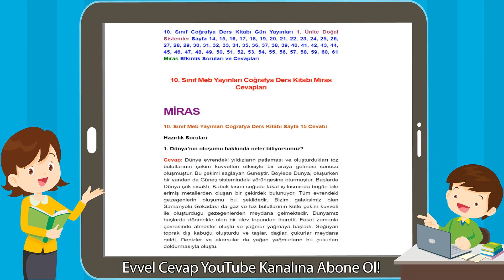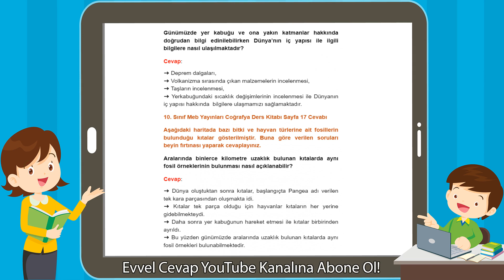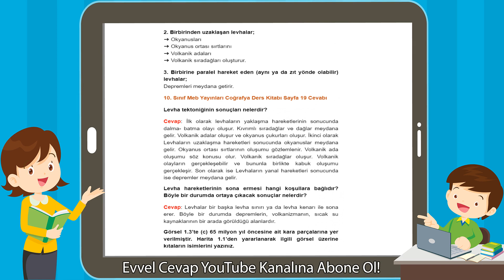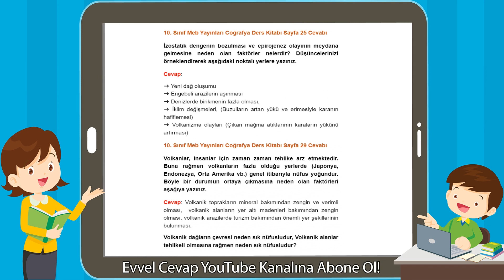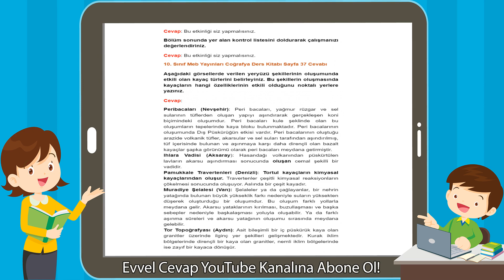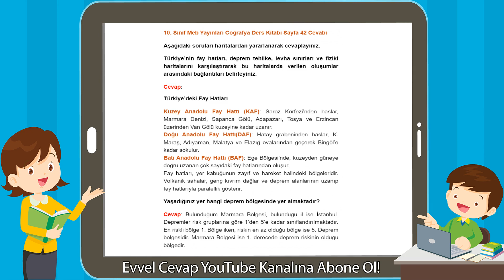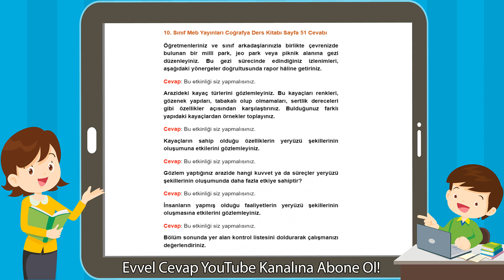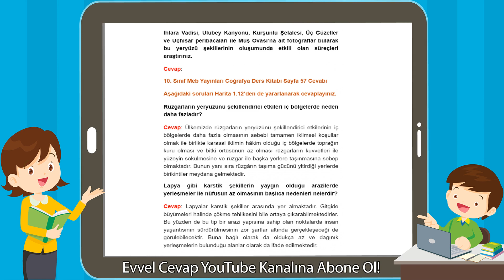10. Sınıf Meb Yayınları Coğrafya Ders Kitabı Dünya’nın Yapısı ve Oluşumu Cevapları